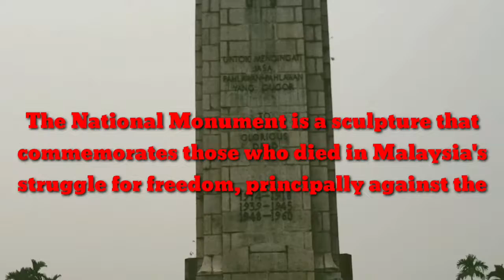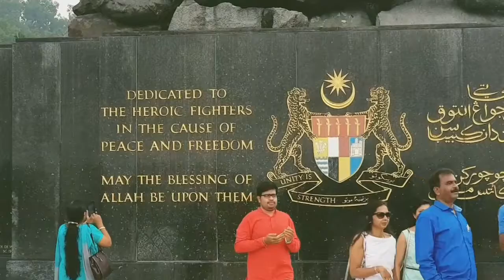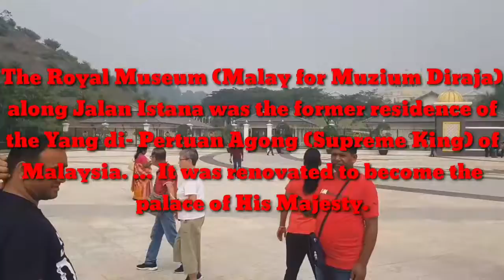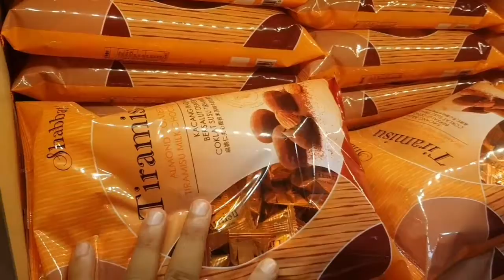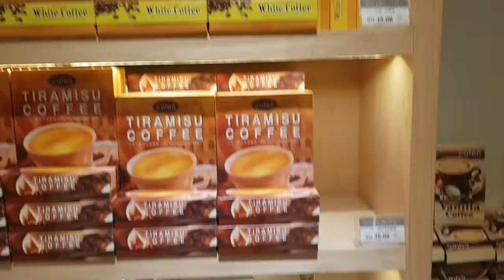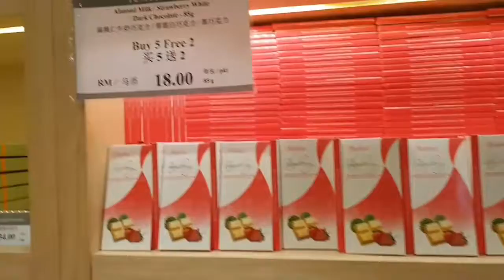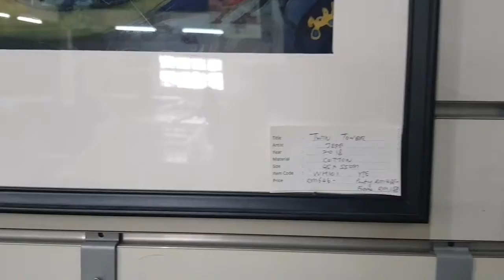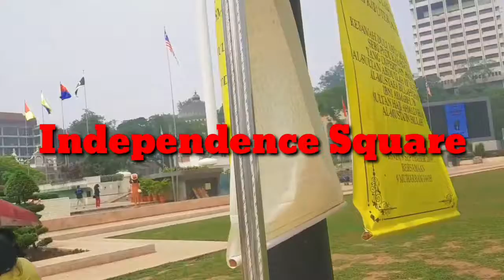MALAYSIA KUALAMPUR HALF DAY CITY TOUR 2019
RINZING WANGDI BHUTIA MY YOUTUBE CHANNEL SIKKIMESEVLOGGER FROM SIKKIM NORTH SIKKIM MANGAN NORTH DISTRICT .ME SOLO TRAVELER & GENERAL YOUTUBER FROM SIKKIM NORTH EAST INDIA .I WILL SHARES MY EXPERIENCE & TELL U HOW & WHAT GOING AROUNDS ME SO GUYS DO LIKE & SUBSCRIBE MY VIDEOS SIKKIMESEVLOGGER PLZZ SHARE &SUPPORT MY VIDEOS .SIKKIMESE VLOGGER

Kuala Lumpur is rich with its history on how it developed from a small tin Miners ... The city is further furnished by its interesting architecture, prominent landmarks and unique building. ...